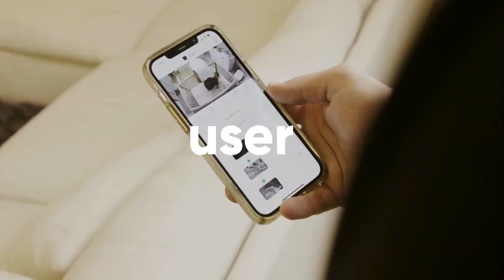Introducing: Wyze Cam v3 Pro